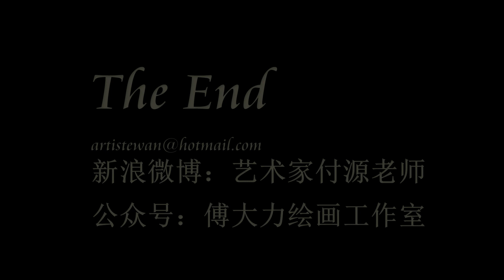Portrait drawing by Fu Yuan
Fu Dali Fine Art Studio.   Plein air painting . still life . landscape portrait